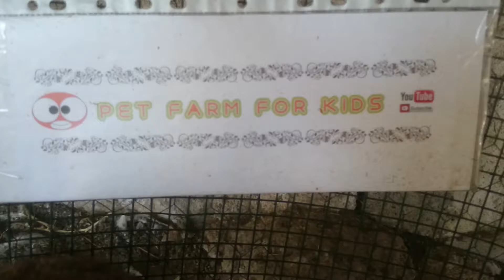Mealtime 3 Rabbits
Rabbit
Rabbits are small mammals in the family Leporidae of the order Lagomorpha (along with the hare and the pika). Oryctolagus cuniculus includes the European rabbit species and its descendants, the world's 305 breeds of domestic rabbit. Sylvilagus includes 13 wild rabbit species, among them the 7 types of cottontail. The European rabbit, which has been introduced on every continent except Antarctica, is familiar throughout the world as a wild prey animal and as a domesticated form of livestock and pet. With its widespread effect on ecologies and cultures, the rabbit (or bunny) is, in many areas of the world, a part of daily life—as food, clothing, a companion, and as a source of artistic inspiration.

(”)__(”) Hi bro Welcome    :)
Natural sound...

A tiny pet bunny rabbits eating! The rabbit loves eating fresh fruits and vegetables, and crunchy fruits and vegetables are one of the rabbit's favorite foods to eat, especially for a rabbit eating ASMR video! What is a rabbit's favorite food? This rabbit likes eating: lettuce, watermelon, carrots, kale, pellets, strawberry, banana, apple, blueberry, parsley, grape, cherry. The rabbit eating carrot is the most popular. The rabbit eating celery was also popular, as was rabbit eating watermelon. The rabbit's favorite food is banana. Thanks for checking out Pet Farm for Kids and our rabbit channel. We hope you think this is the cutest rabbit video ever, because he really enjoyed making these ASMR videos! If you'd like to see more cute rabbit videos, please watch some of our other work!

(”)__(”)  Thanks...